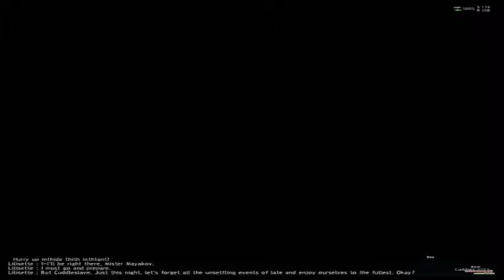FFXI - WoTG Fate in Haze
Disabling comments in ALL my videos due to this Google+ nonsense, thanks for your understanding.

"With each memory devoured, the seed of a potential future is forever lost. What does fate hold in store for Vana'diel and its denizens? "

Ok first off sorry about the rather sloppy recording of this CS, I had to rerecord this from the Bard due to fraps "skipping" this cutscene (recorded the rest of them fine)